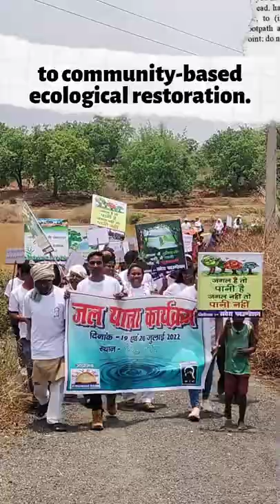JalYatra 2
AID and its partner Savera organized a 2-day Jal Yatra thru 11 drought prone villages to plan & bring awareness to reforestation, water & soil conservation